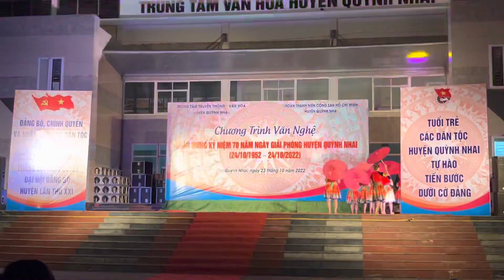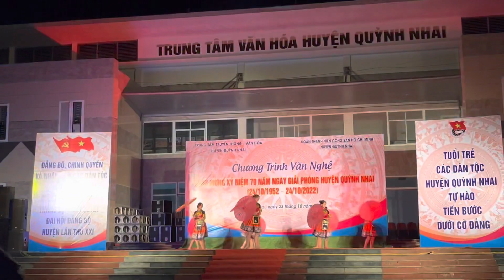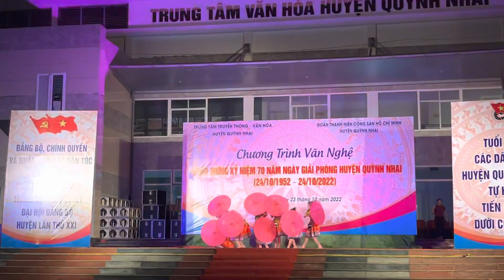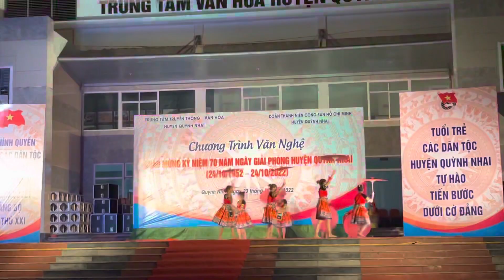Múa HMông, Thấp Thoáng Sườn Non Văn nghệ chào mừng 70 năm giải phóng Quỳnh Nhai - Nội trú Quỳnh Nhai